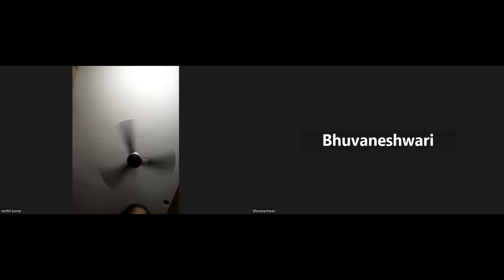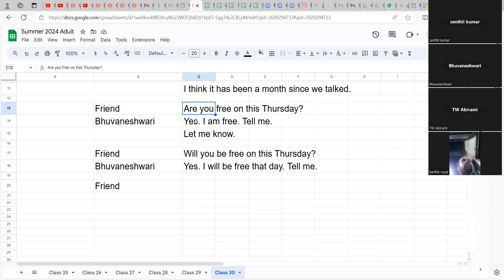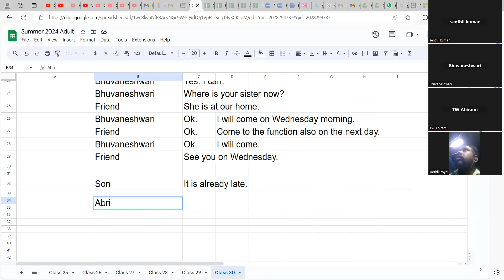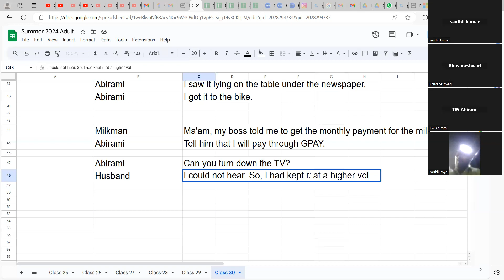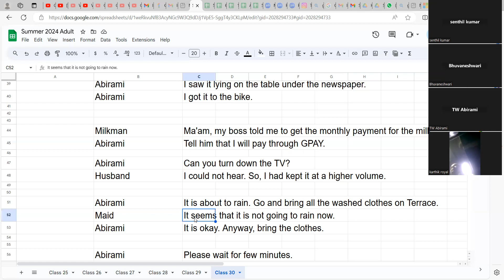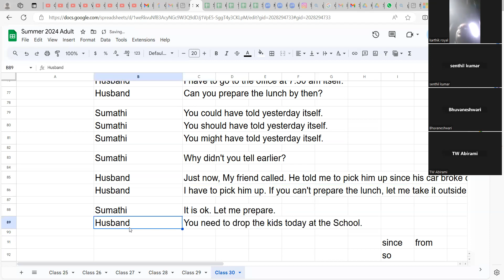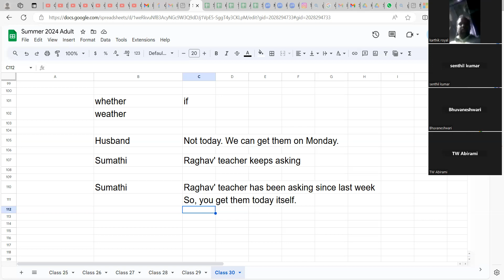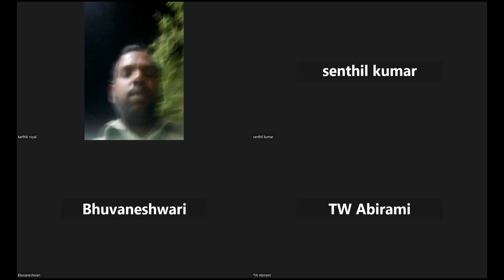Class 30 -Advanced English Speaking: Summer Batch - Day 30 LSRW